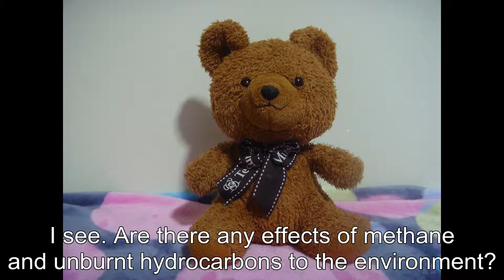Methane and Unburnt Hydrocarbon | CCHMS Chem Project 2014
Done by:
Group 4

Credits:
Google